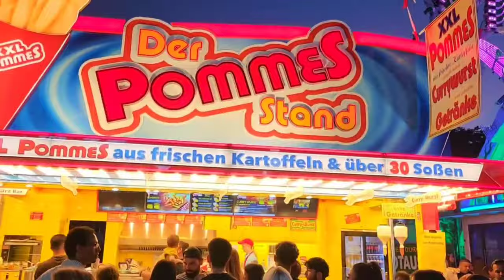ذهبنا إلى ملاهى الحرامى مليطة 17 سبتمبر روح يا سووابق لم عناتيلك بسييبون😛